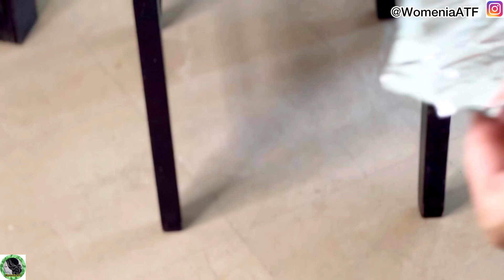7-Best Time Saving Kitchen Hacks | Kitchen Tips and Tricks | Aluminium Foil Hacks | WomeniaATF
7-Best Time Saving Kitchen Hacks | Kitchen Tips and Tricks | Aluminium Foil Hacks | WomeniaATF

7Smart Zero Cost Kitchen Tips | Time&Money Saving Kitchen Hacks | Amazing Kitchen Tips | WomeniaATF

10 Brilliant Home & Kitchen Organizing Hacks | Space Saving Kitchen Organization Ideas | Urban Rasoi

12 Amazing Hacks / Tips For A Clean Kitchen | No Cost Kitchen Hacks | Brilliant Kitchen Hacks & Tips

11 No Cost Home & Kitchen Organization Ideas | 11 Useful Home Hacks That Makes Your Life Easier

kitchen tips
kitchen hacks
smart kitchen tips
kitchen Hacks
tips
useful hacks
hacks
tips tricks
upyogi kitchen tips
5 best kitchen tips
10 best kitchen tips
5 best kitchen tips and tricks
kitchen ideas
kitchen organization
10 amazing kitchen tips
21 kitchen tips
shape up your life
urban rasoi
simplify your spqce
mana creative corner
happy homemaking
WomeniaATF